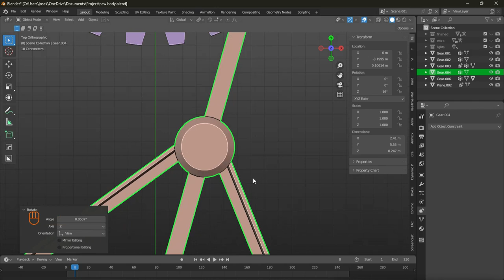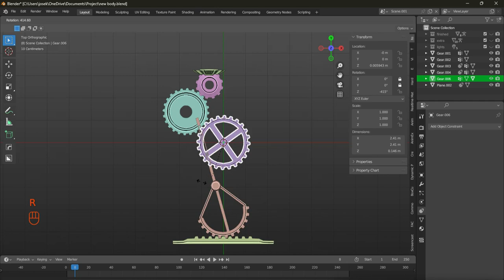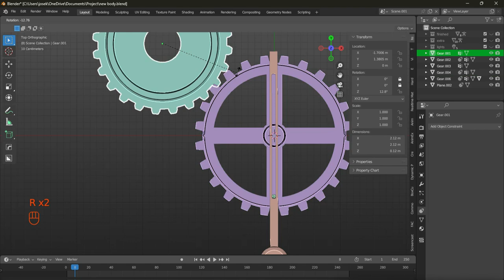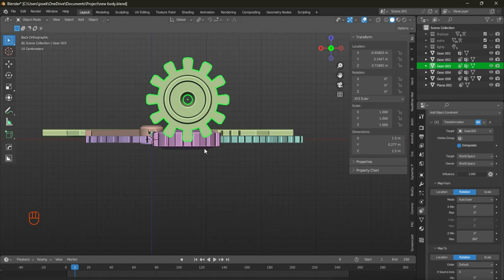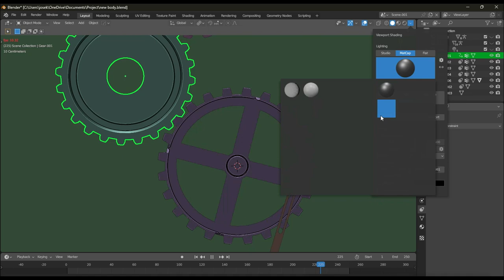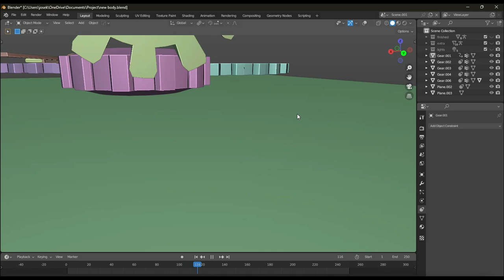Simple Gear Rigging Tutorial for Blender Beginners.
Learn how to rig gears with different amount of teeth, and sizes. Using Transform Constraints. BIGINNER'S LEVEL. The transform constraint seems scarier than it actually is, it's basically converting, and or queuing one movement on one axis to another.
Leave a comment let me know what y'all think.